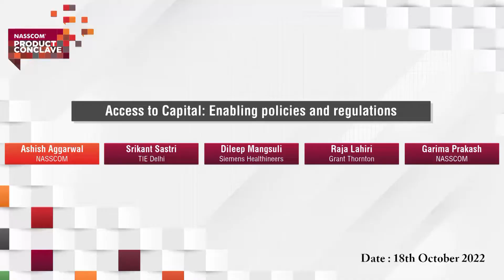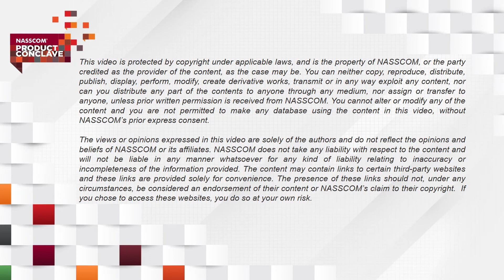NPC2022 | Access to Capital: Enabling policies and regulations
Capital fuels entrepreneurship. How easy is it for start-ups to access capital in the country? NASSCOM unveils its report that tracks the policy and regulatory environment for access to capital in the country and leading experts then discuss what will it take to accelerate funding and address bottlenecks.

Watch Srikant Sastri, President, TIE Delhi, Dileep Mangsuli, Executive Director, Siemens Healthineers & Raja Lahiri, Partner, Grant Thornton moderated by Raja Lahiri Partner, Grant Thornton.